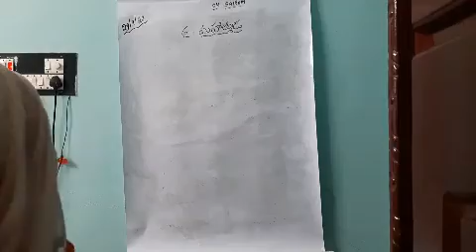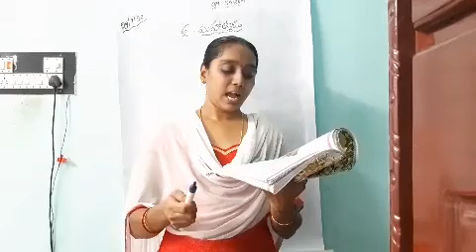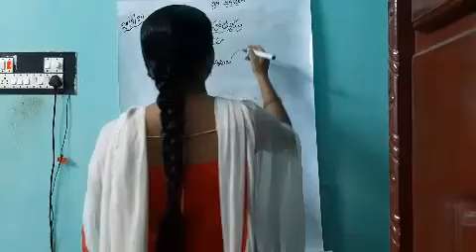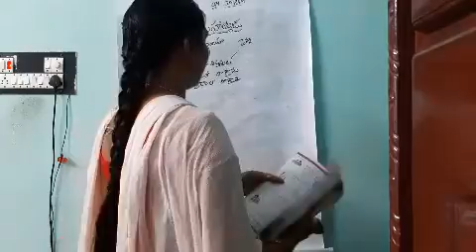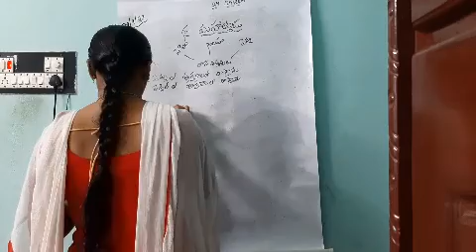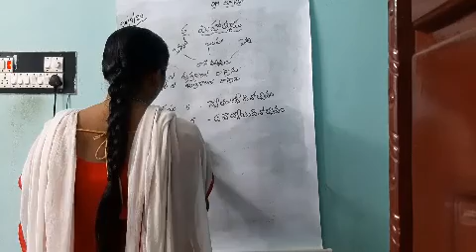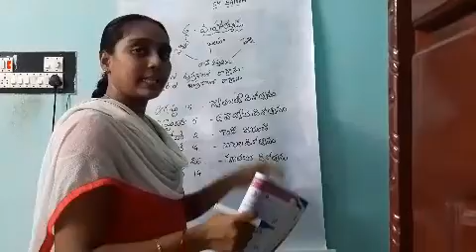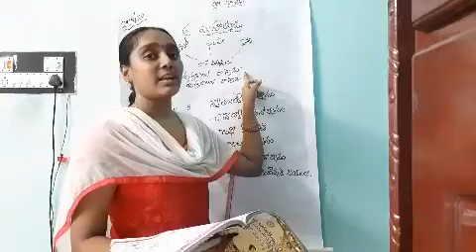Class-3 lesson 6. మహాత్ముడు part-2